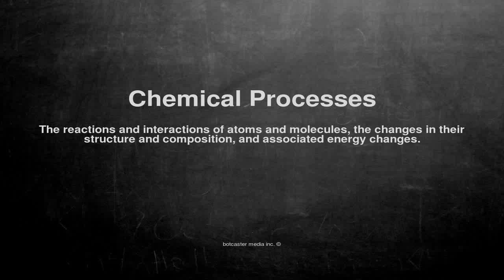Medical vocabulary: What does Chemical Processes mean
What does Chemical Processes mean in English?